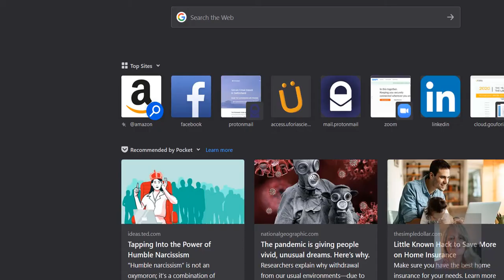Dr Jen April 19 2020 Immune system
Dr Jen Myers MD/DO/Geneticist/PH.D Nutrigenomics. Dr Jen is World renowned, personable and informative! In this video Dr Jen talks about how important it is to know exactly what your Genes having to do with your immune system and your bodies inflammatory response are doing.

Dr Jen brings to light, how with all natural plant based supplement based on your very unique DNA, you can turn on or off some of your genes that are actionable. Meaning you can influence them with plant based, all natural supplementation.

Your DNA is your bodies story. Do you know what it has to say? Genes have opened a whole new world when it comes to medicine, ancestry, and now supplementation.

Uforia Science, as you will hear Dr Jen talk about, stands heads and shoulders above anything else in the marketplace.

HIPAA Compliant, CLIA Certified, NSF Certified, Non GMO/Vegan/Gluten Free and Clean. There are about 100 ingredients that COULD be in your supplement. Over 400 MILLION different combinations right now!
Uforia Science is also offering a platform where you can choose what DNA reports you want! then participate in "courses" that are live with DNA specialists in Meal planning and cooking, exercise and sport, skin care from the inside out and coming soon, a new skin care line also based on your DNA! Training by none other than Eric Worre and much more.
I hope you enjoy and learn something in this video.
Ruth Mayne
Silverdale, WA 98383